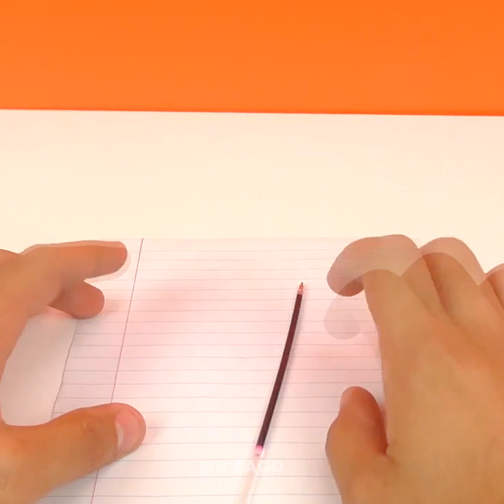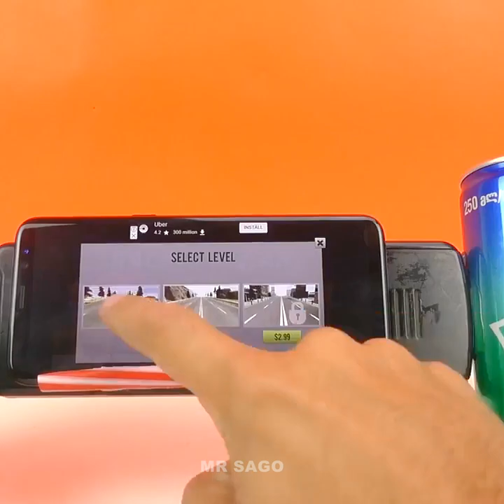15 Smart Ideas